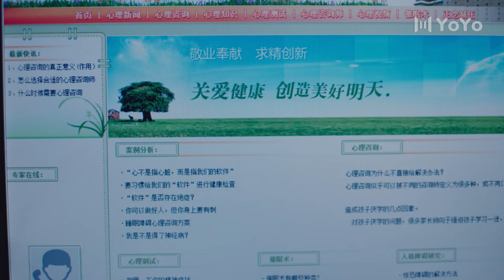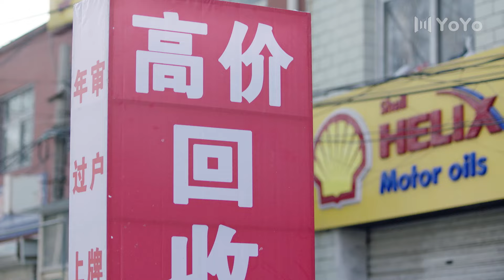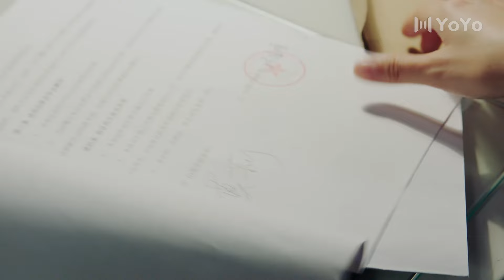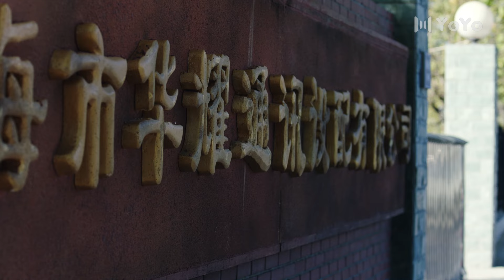灼灼年华 44（黄晓明/殷桃/秦海璐/曹炳琨）